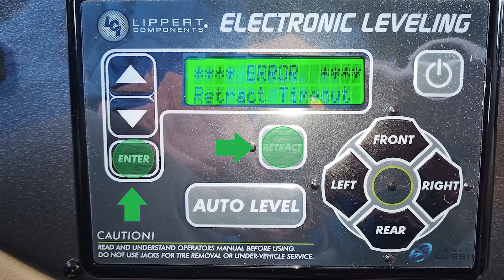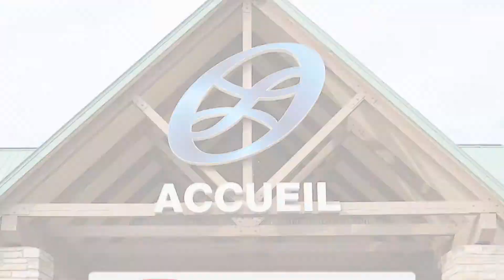Code d'erreur LCI Leveling system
Procédure pour effacer le code d'erreur le plus fréquent sur le système LCI Leveling system.